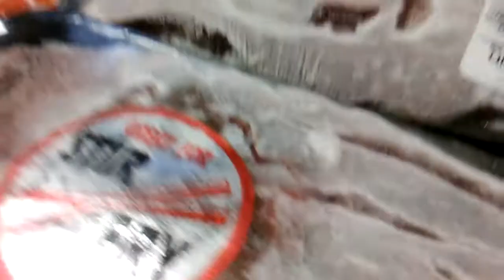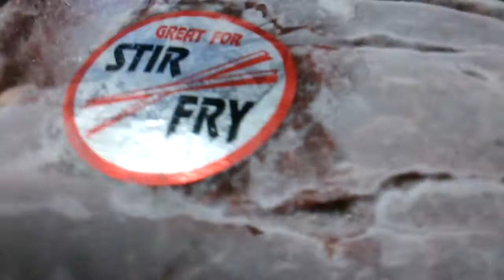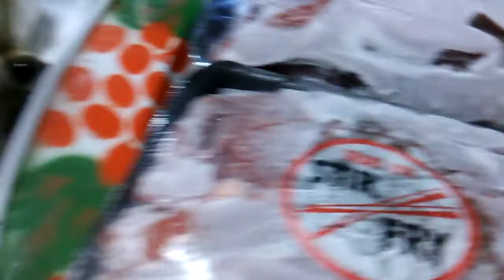Stir Fry and Strawberry Smoothies??